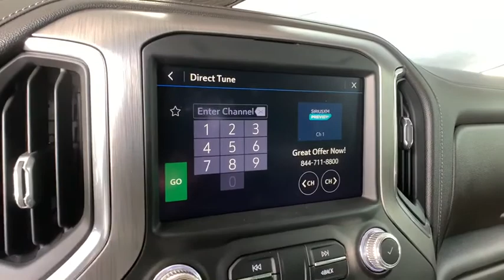2020 GMC Sierra 1500 Ft. Collins, Brighton, Denver, Commerce City, Westminster, CO U12912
Onyx Black  2020 GMC Sierra 1500 available in Ft. Collins, Colorado at Transwest Buick GMC Isuzo. Servicing the Brighton, Denver, Commerce City, Westminster, CO area.
2020 GMC Sierra 1500 Denali - Stock#: U12912 - VIN#: 1GTU9FEL3LZ116936

Lifted with custom wheels and tires, Sierra 1500 Denali, 4D Crew Cab, EcoTec3 6.2L V8, 10-Speed Automatic, 4WD. ONLY AT TRANSWEST BUICK GMC - YOUR PRE-OWNED DEALER OF DENVER! All prices exclude tax,tags,title. Prices include dealer and handling fee of $495.